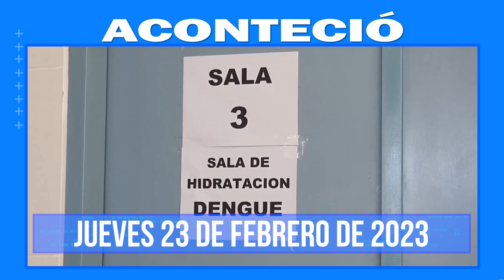Aconteció 23 de Feb. Lo más destacado a nivel nacional e internacional